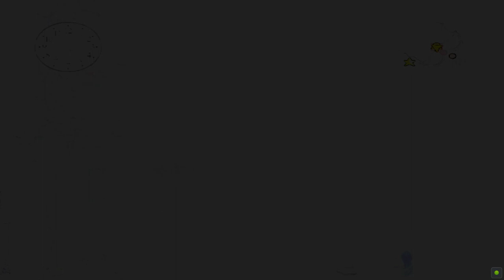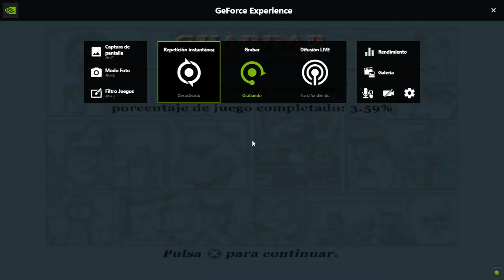Bully ps2 Capitulo 2